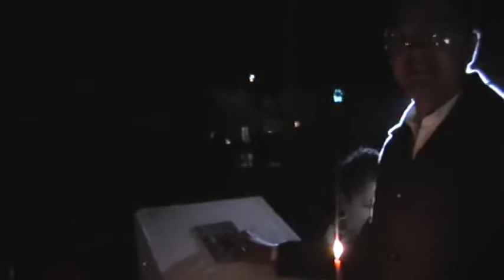Encendido de Arbol Navideño